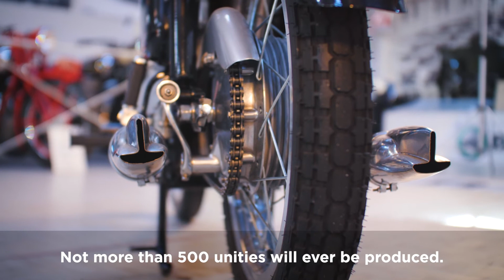Leonessa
Moto con un rapporto peso potenza non paragonabile alle concorrenti dell'epoca. Ha avuto di conseguenza uno scarso successo commerciale.